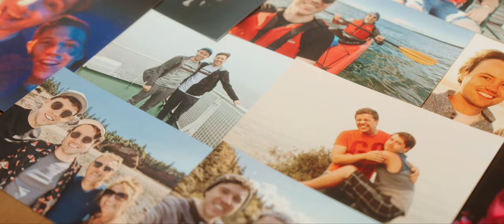Helicopter Elopement on Mt. Charles Stewart | Austin and Jesse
The elopement film of Austin and Jesse filmed on top of  Mt. Charles Stewart in Banff National Park.

SyncID: MB01PHD0KM23TTM